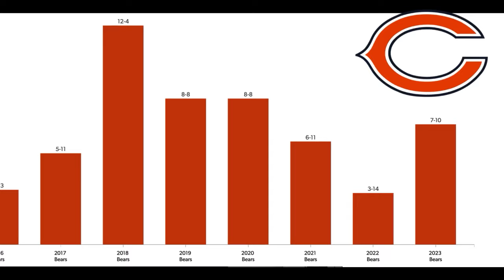Should The Bears Draft Caleb Williams or Ride With Justin Fields?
DonLion breaks down what he thinks is the biggest question of the offseason, Justin Fields has shown potential as a starting QB in the league but the Bears have the number one pick and may take Caleb Williams